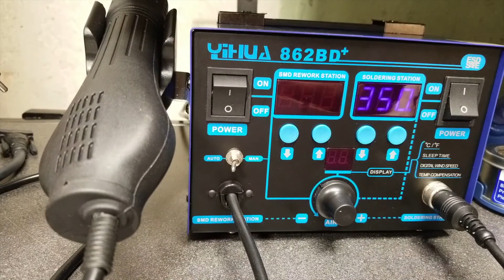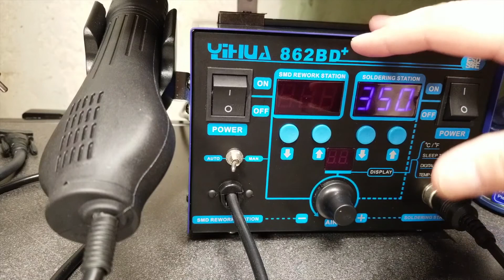Soldering Station Repair Attempt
In case you didn't see my discussion post on my YouTube page or don't follow me on Twitter (for shame!), the reason I didn't have a video last Monday is that my soldering station stopped working. What happened and can I repair it? Tune in to find out!

Dirty Secret - mv (via OCRemix)